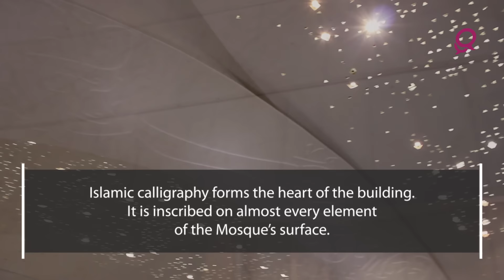Education City Masjid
This is a beautiful mosque in Education City which opened in 2015.